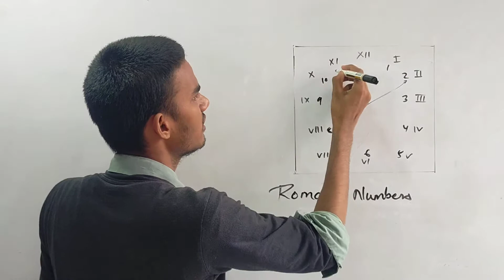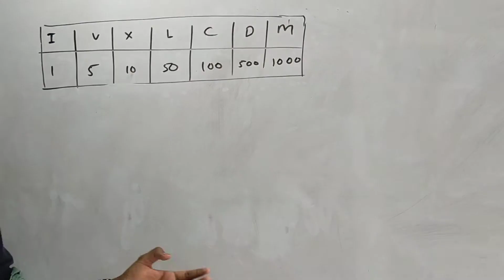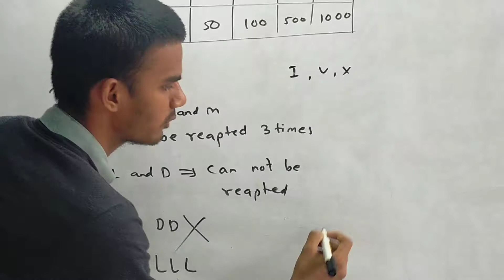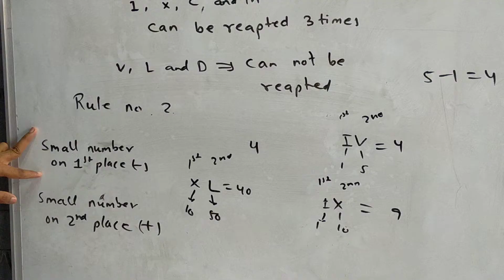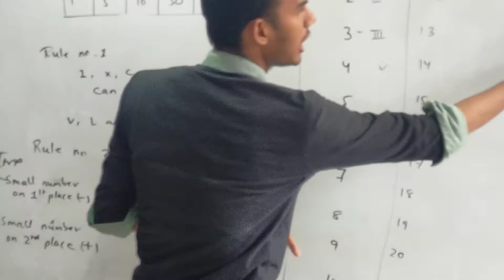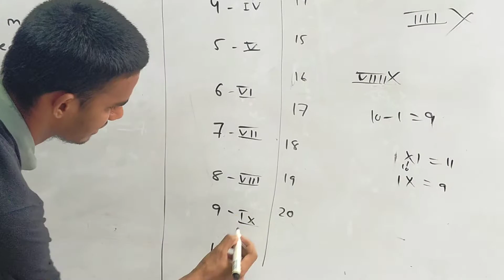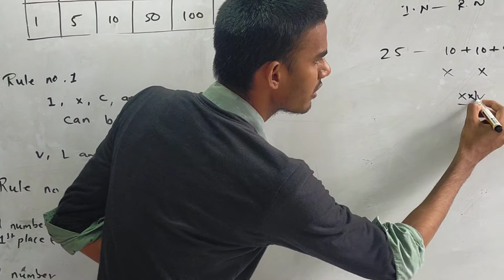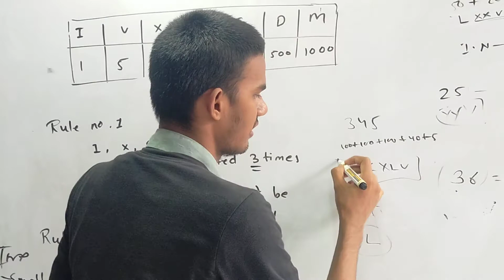5th maths Roman numbers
State board cbse basics n convention from roman to international numbers